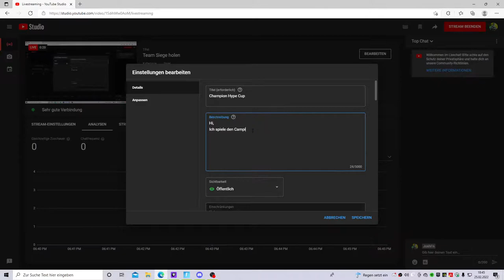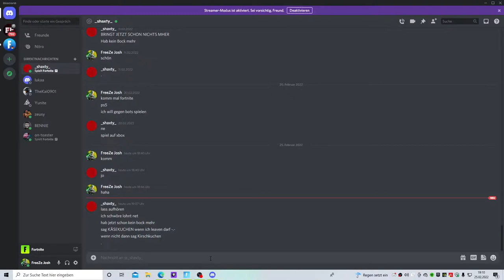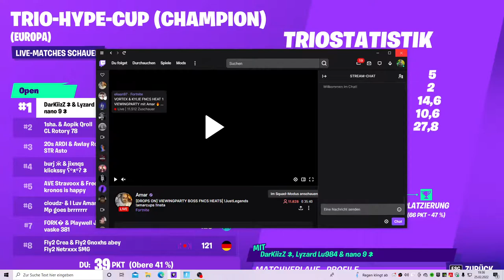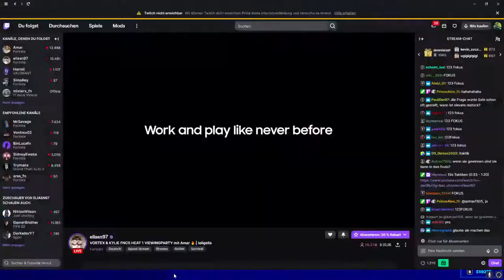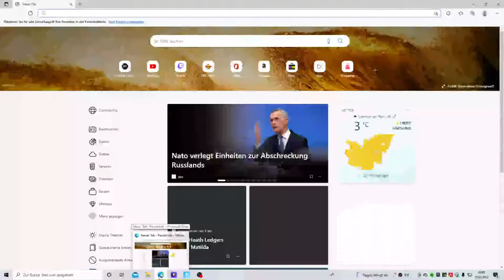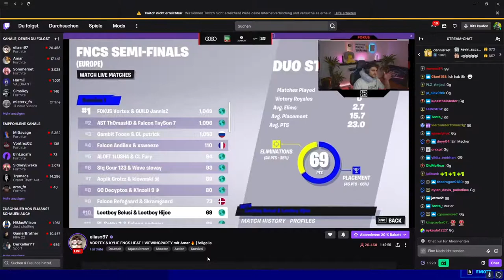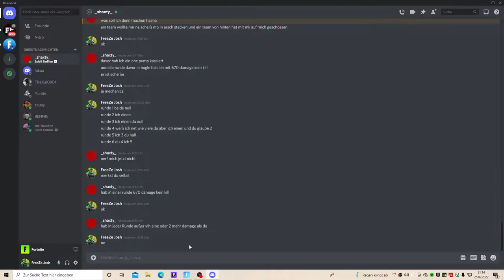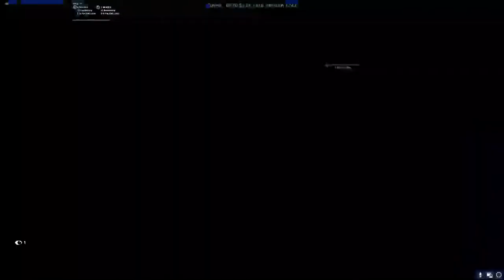Champion Hype Cup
Hi,
Ich spiele den Campion Hype Cup